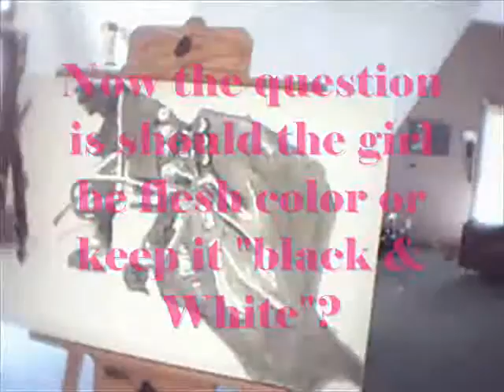Abigail's Leaving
Thought I should do something that is not a cartoon.  (Or a shrinky-dink. . .though I am diggin' the shrinky-dinks).  Time lapse painting, speed painting, slow painting with quick camera work. . . .

Started by putting acrylic down as a thin first layer.  Switched to oils.  Not sure if that's a technique or not but, hey, what do I care.  Been at it for about 10 hours.  More to go.  Someday I will finish it.  Who knows.  "It took Leonard DaVinci 10 years to paint Mona Lisa's lips".  People have stood right in front of this and asked what it was.  Is that a bad?

Still learning.  I think this is my 32nd painting since I started in January or February.  Need to work on the blending stuff.  I am getting the feeling that I should avoid the photo and just blend the way that I think it should be blended.  Maybe just a glance or two at the photo would be better.  I feel beholden to the image and that trips me up.  Need a lesson!